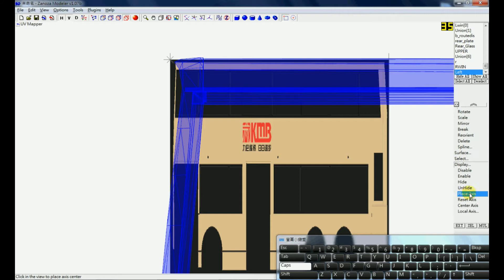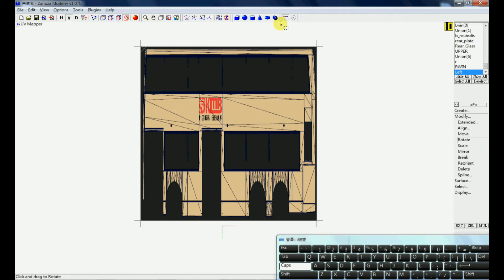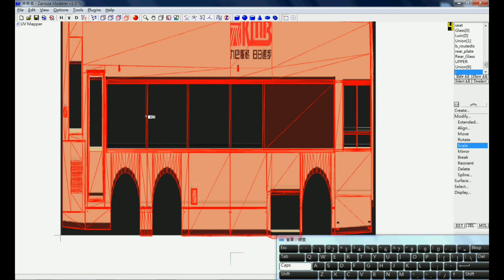[PJ's Studio] ZM 教學系列 - Test w/ Mapping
【建議使用 1080P 及全螢幕觀看】
有任何不明之處，可於本片下留言發問，會盡量解答..

[ PJFS WorKshoP - 22 / 11 / 2014 ]